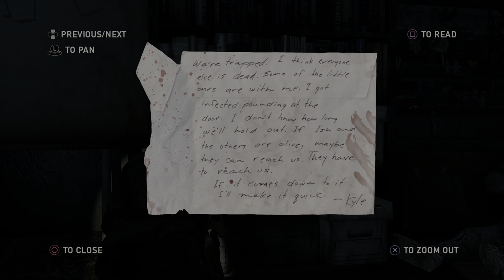The Last of Us™ Remastered 20210727185245 - Joel and Ellie Teams Up with Henry and Sam